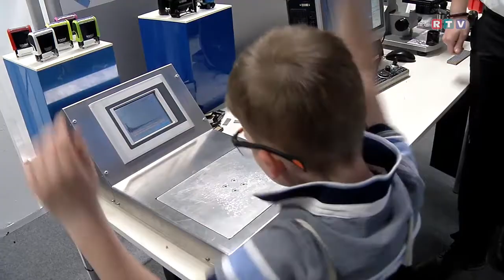WelsinTV visits Trodat at the "Lange Nacht der Forschung" !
On April 13th, Trodat took part for the first time in the Lange Nacht der Forschung Region Wels.
618 visitors got the chance to see how a stamp is produced, from the design, prototype creation to the production and quality tests!
Furthermore, WelsinTV interviewed the Trodat Trotec Group CEO Dr. Norbert Schrüfer.